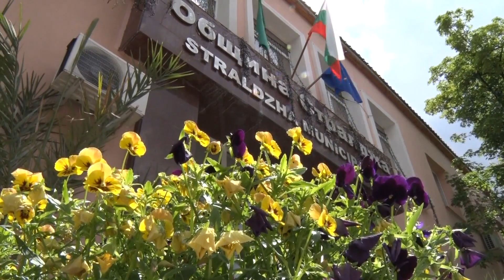Нова техника за огнеборците в Стралджа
Специализираният „Рено Мидлум" е най-новият противопожарен автомобил в Ямболска област. Получиха го служителите на Регионалната служба „Пожарна безопасност и защита на населението" в Стралджа.